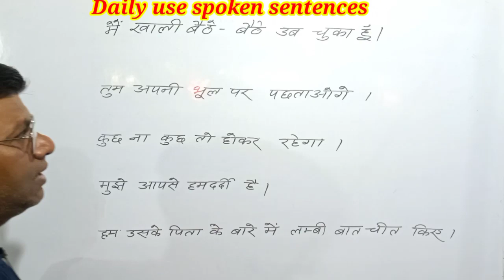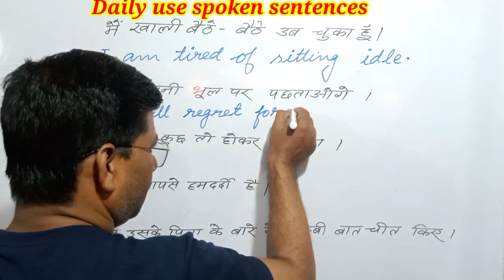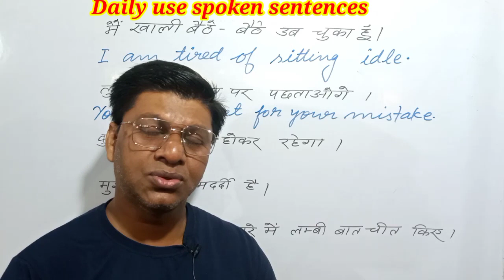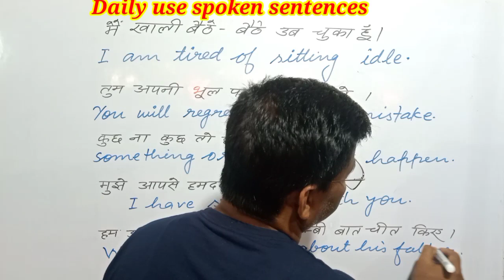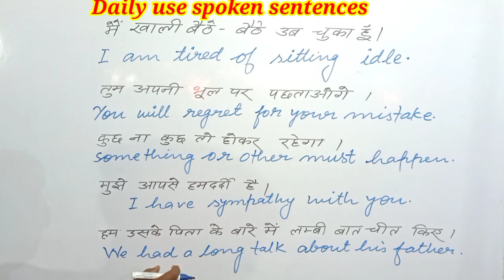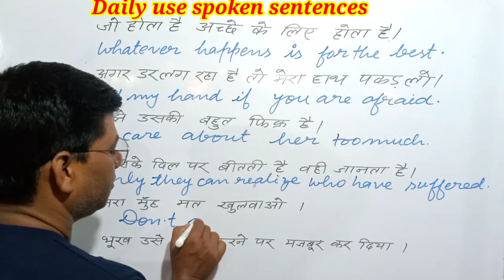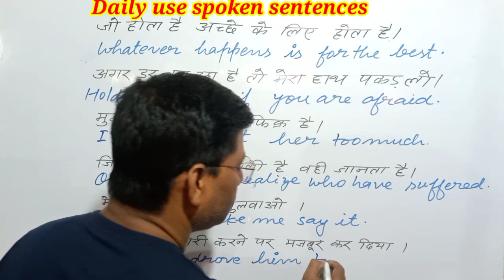Daily Use English sentences - General Classes Dictionary Hindi to English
English speaking | English speaking practice | Spoken English | English sentences for daily use

Advance English Structure | Daily Use English Sentences | English Speaking Practice | Learn English

english speaking
English Speaking
रोज-रोज बोले जाने वाले अंग्रेजी वाक्य
एक दम शुरू से अंग्रेजी बोलें

relative adverb, advanced structure in english, take too long, whose ka matlab kya hota hai, use of whose, relative adverb, whose sentence, advanced structure in english, class, daily use english sentences, take too long